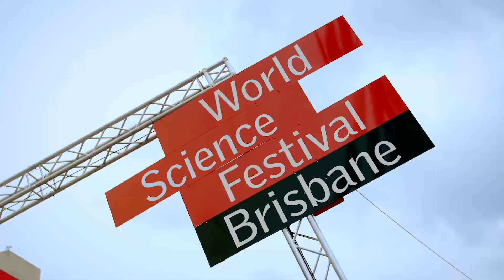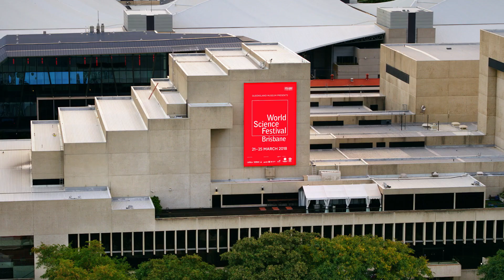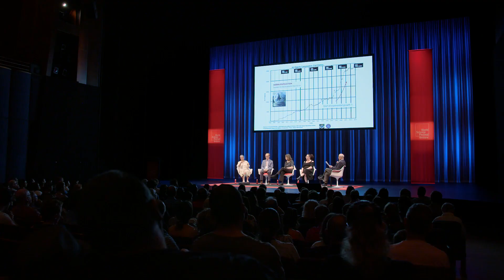World Science Festival 2018 - Festival Highlights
Queensland Museum welcomed more than 200,500 people  to World Science Festival Brisbane  in 2018 as they participated in thought-provoking conversations, lively debates and engaging scientific demonstrations.

The 2018 festival delivered more than 100 events across six locations – Gladstone, Chinchilla, Toowoomba, Ipswich, Brisbane and Townsville – and involved hundreds of festival participants from across the globe.